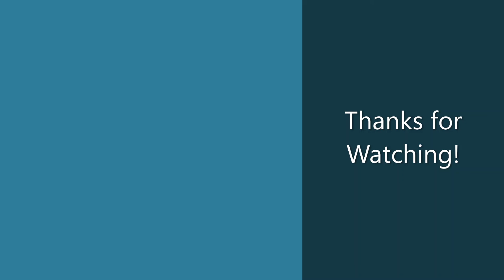Perfect Dark (Xbox One S) - Evil Laboratory!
The agent infiltrates the lab to search for important secrets. Perhaps a bio-weapon.

The game's soundtrack belongs to Microsoft. The ending song is from Purple Planet Music.